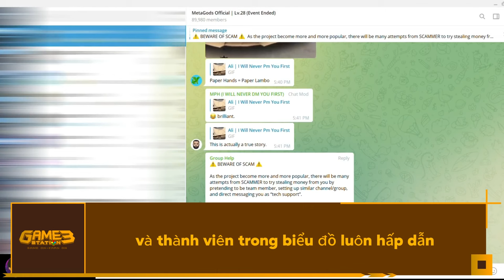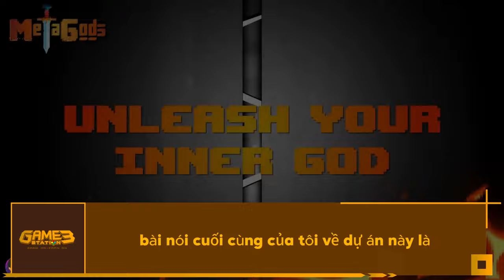Đánh Giá Dự Án Metagods - Trò Chơi Hành Động MMO RPG Kiếm Tiền Đầu Tiên